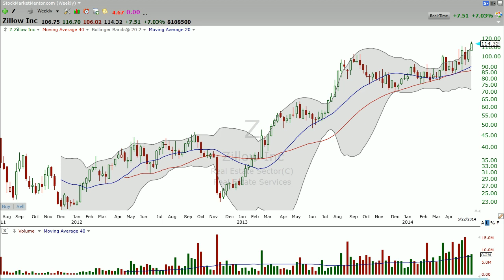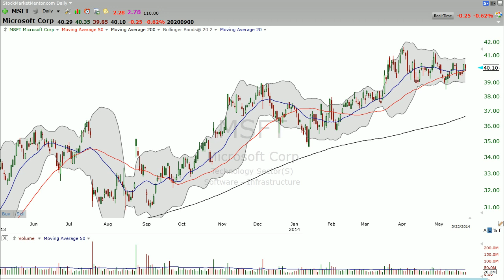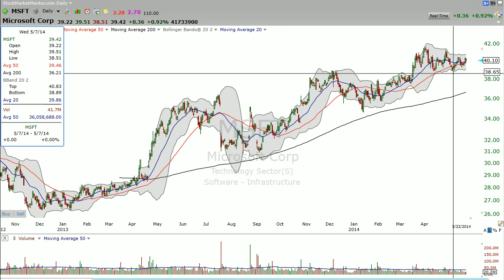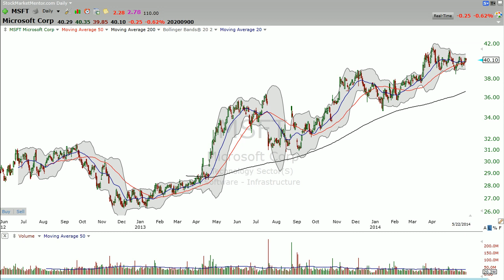5/22/2014 - Here is an update on Zillow (Z) - Stock Market Mentor by Dan Fitzpatrick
Here is an update on Zillow (Z), along with some thoughts on Microsoft (MSFT) Stock Market Mentor